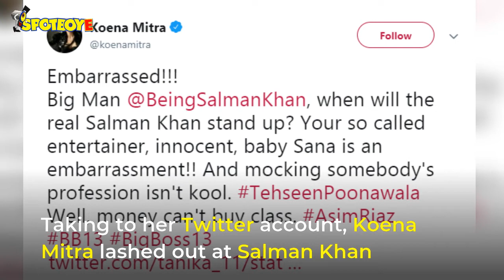Bigg Boss 13: Koena Mitra Blasts Salman Khan For Favouring Shehnaaz Gill | TV | SpotboyE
An angry KoenaMitra just lashed out at Bigg Boss 13 host SalmanKhan, who she thinks favour ShehnaazGill and asked him to stand up against the wong!